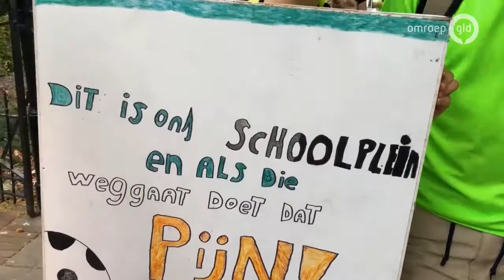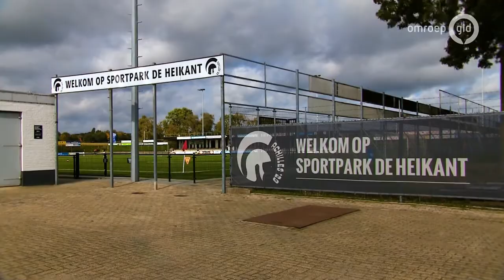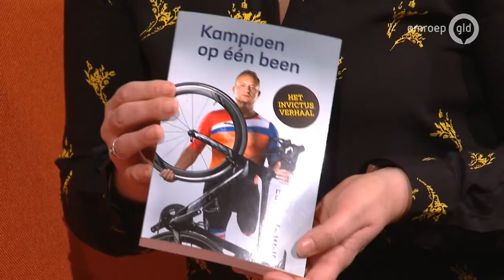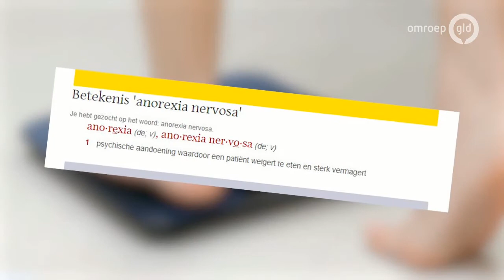De Week van Gelderland 15 november 2019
De lekkerste oliebollen worden gebakken in Oldebroek bij Bakkerij Jonker. Wat is hét geheim van een goede oliebol? 'Veel trainen en liefde voor het vak', meer wilde de trotse Hendri Jonker niet kwijt. 'Ik proef wel altijd of ze goed zijn. Ze mogen niet te klef en niet te droog zijn. Maar wel met krenten of rozijnen, ja. We proeven ze koud, warme oliebollen hebben niet echt de smaak.'
De jongensdroom van Edwin de Wolf was militair worden. In een klap was zijn droom voorbij toen hij in 1994 op een bermbom stapte en zijn been verloor. Hij knokte zich terug en werd een fanatiek sporter, met als hoogtepunt zijn 3 deelnames aan de Invictus Games waar hij in totaal 4 keer brons won op zijn racefiets. Hij heeft een boek geschreven: Kampioen op één been.
En we gaan het hebben over het tekort aan goede zorg voor (met name) jonge anorexiapatiënten. Dorien Krale heeft zelf anorexia gehad en heeft ervaren hoe je tussen wal en schip kunt belanden. Daarnaast kinderartsen Desiree Creemers van het Rijnstate ziekenhuis in Arnhem en Saskia van Daalen van het SKB in Winterswijk.